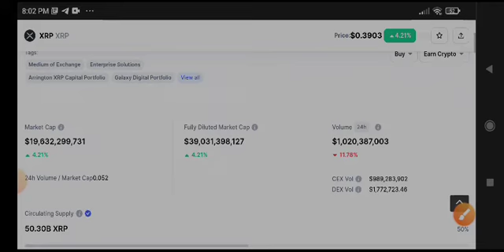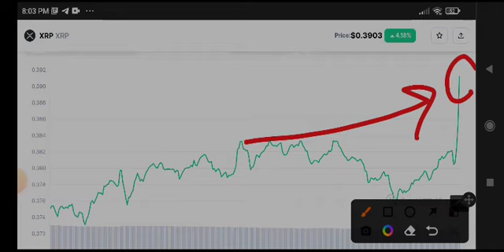XRP Urgent News Today! XRP Price Prediction